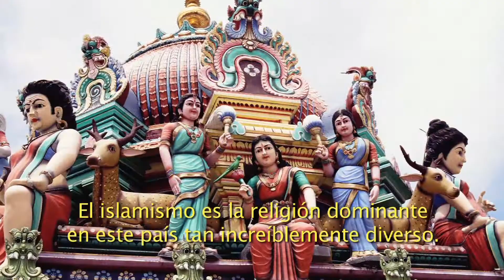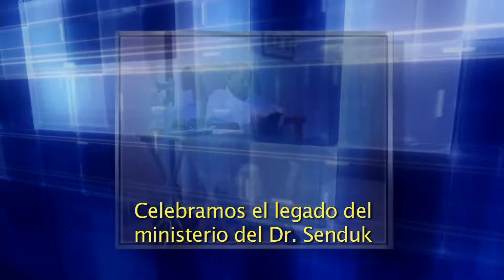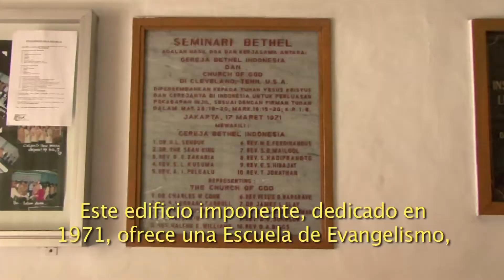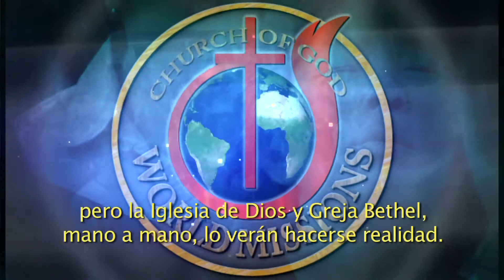Indonesia: La Visión para 10,000 Iglesias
La Iglesia de Dios y la Iglesia Bethel de Indonesia se unen en una asociación amalgamada. Este video revisa la influencia del Dr. Ho L. Senduk y su visión de 10,000 iglesias en esta nación con la mayor población musulmana del mundo.